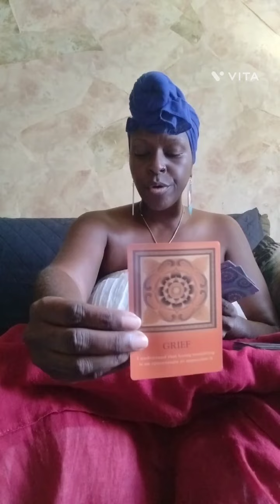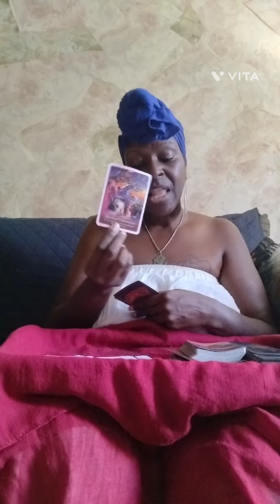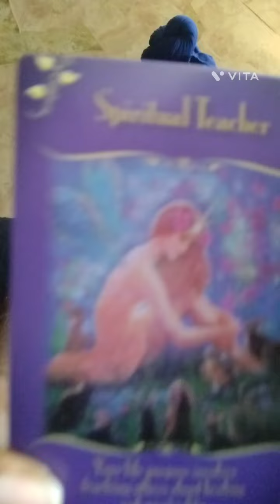📣 VIRGOs to the stage! 🎉